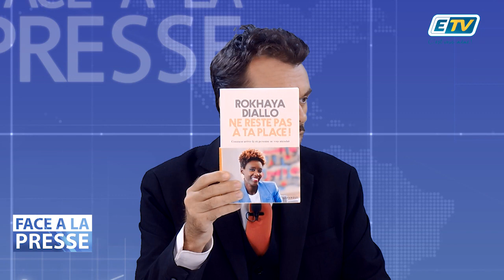FACE A LA PRESSE avec Rokhaya DIALLO - Partie 1